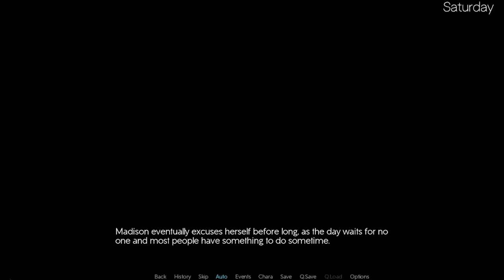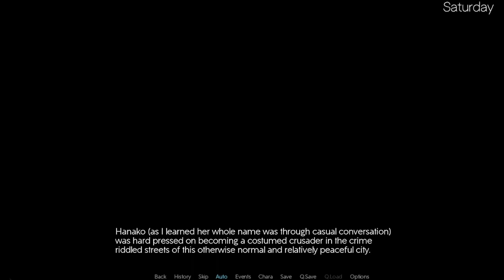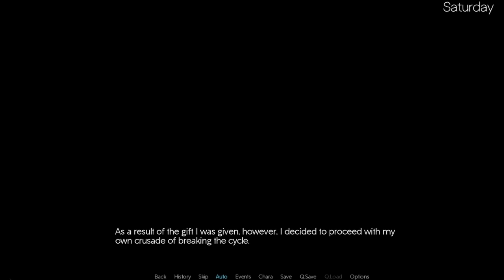Detached Walkthrough Part 7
Detached

Creator: Scruffles